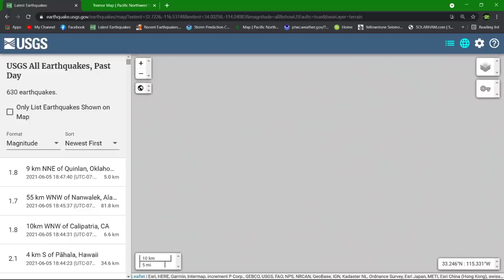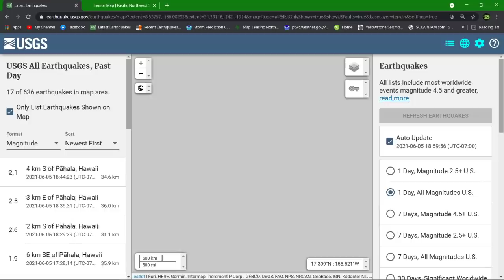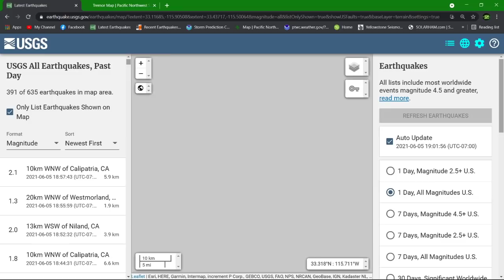Massive swarm of earthquakes in Southern California.. 390 quakes.. Earthquake update 6/5/2021